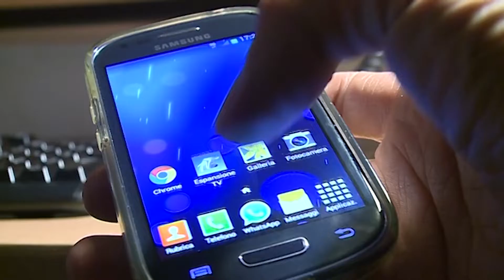Etg - Rete per cellulari e internet scarsa, “Estendere il segnale”